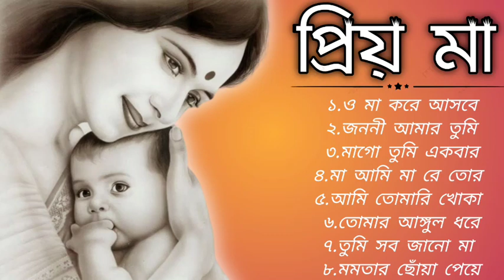মায়ের গান। মায়ের মত আপন কেহ নাই। mother song Bangla song, koster gan।মাকে নিয়ে অসাধারণ কিছু গান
&_babul_supriyo_bangla_gaan alka_yagnik_ &_babul_supriyo_bengali_songs
&_alka_yagnik_bangla_gaan
&_alka_yagnik_bengali_songs kumar_sanu_ & sadhana sarnam
&_alka_yagnik_&_shreya_ghosal best_alka_yagnik_ &_kumar_sanu_&_shreya_ghosal
kishore kumar_&_lata_mangeskar
& kishore kumar_bangla_gaan
& kishore kumar_bengali_song
& lata_mangeskar_bangla_gaan
Donala Nou Cana Hoon Now Donale Cana
Hits Album Audio Jukebox bangla_new_song Bangla_song_2020 best collection bangla_collection bengali_collection Imran_Song JaniPabona ImranShithee Official Music Video BanglaSong2020 NewBanglaSong2020 NewSong2020 GanerRajaShithee MusicVideo2020 BangladeshiSong Imran Mahmudul